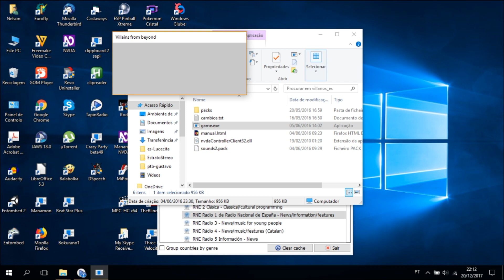Villains From Beyond Audiotutorial Estrato'Stereo Parte3 Nave mãe e loja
Audiotutorial destinado às pessoas portadoras de deficiência visual. Esta é a 3ª parte do audiotutorial para o jogo Villains from Beyond, na qual inicio uma partida, chego à nave mãe do 3º nível e entro na loja de suplementos.